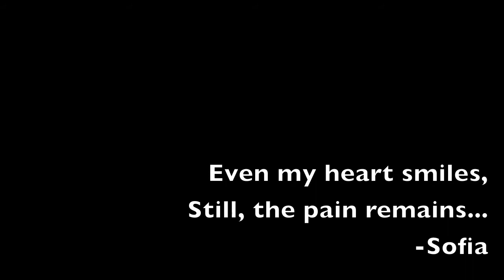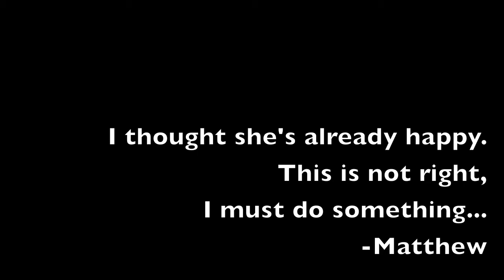Heaven Sent- A Short Film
FR Productions proudly presents HEAVEN SENT. A short film that is supposed to be just a music video. It is our (Fuckerangers') hobby to create a music video. But this time, it's different. Ito ay bunga ng aming dugo at pawis. Kahit na super busy ni Keshi and Nikko, ginawan pa din nila ng paraan. Sorry sa flaws. We're just beginners but hope you guys like it. Hope you still enjoy. :)